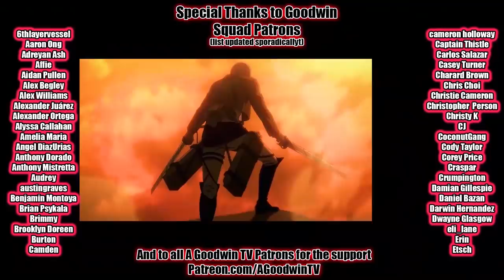DEMON SLAYER 1x19 Reaction and Commentary: Hinokami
The Demon Slayer reaction continues with Demon Slayer season 1 episode 19: Hinokami

In Demon Slayer 1x19 Hinokami, Tanjiro summons the power of family to destroy the most punchable kid of all time

Kimetsu no Yaiba synopsis: A young demon slayer sets out to master the 4 elements to bring balance to the world.